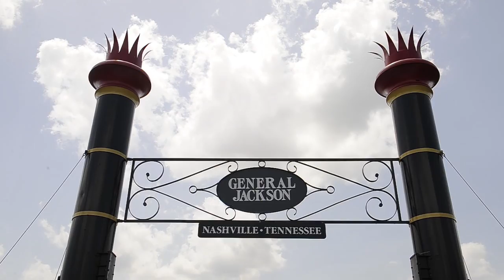Meet the captain who pilots Nashviile's General Jackson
The 300 ft, paddle-powered boat has cruised up and down the waterway thousands of times, providing Nashville natives & visitors a unique, river-view vantage point and a high-energy, country-flared musical show in its 2-story Victorian theater.